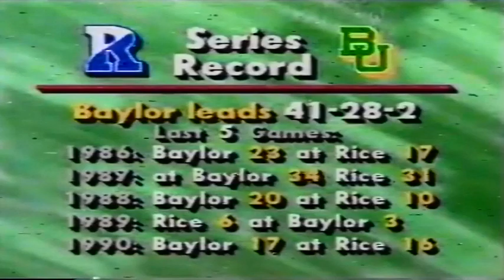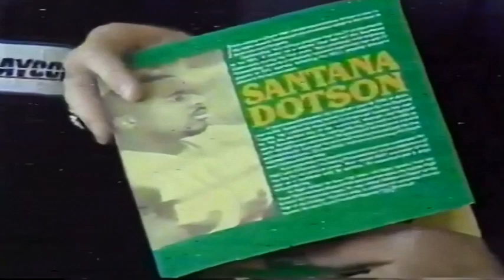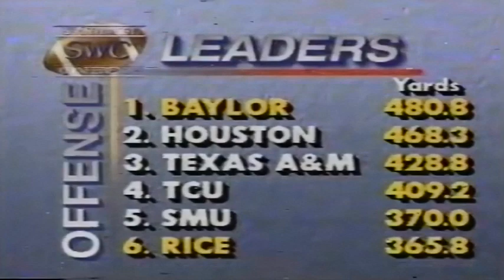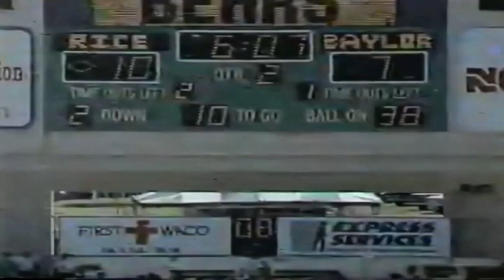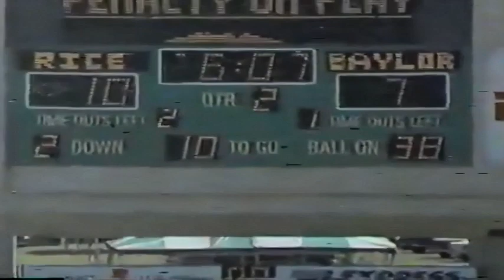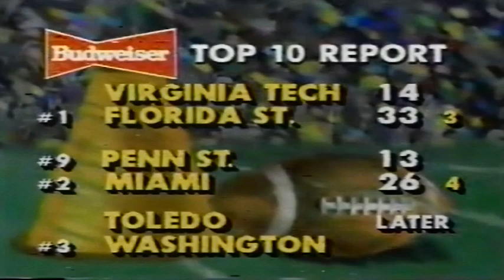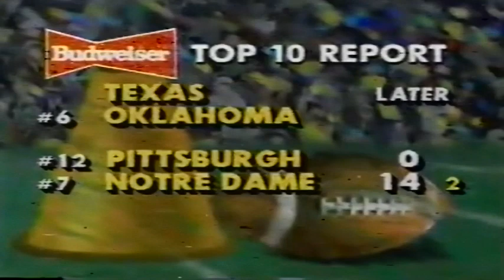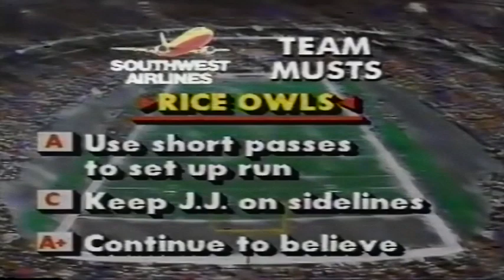October 12, 1991 - Rice @ #8 Baylor